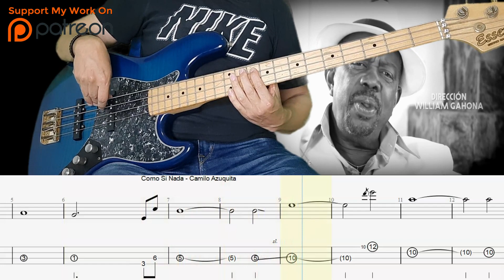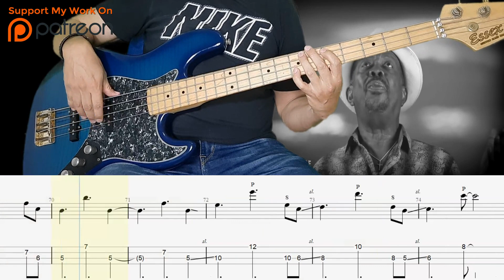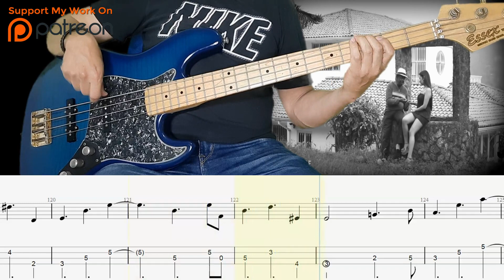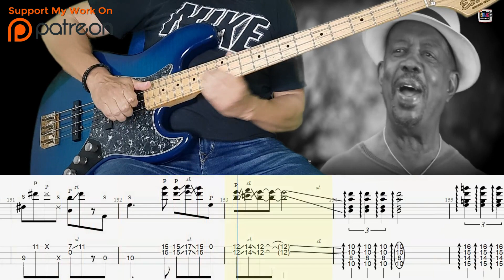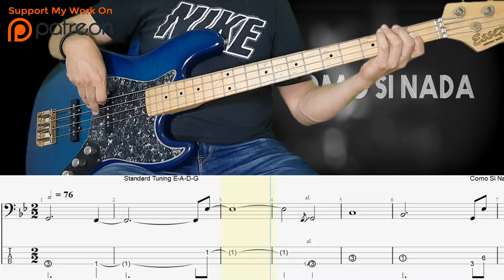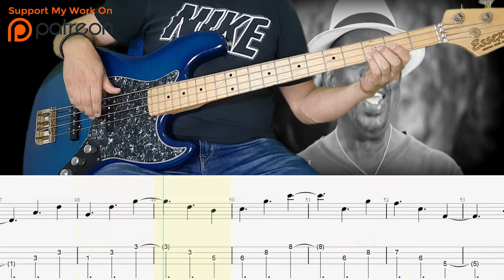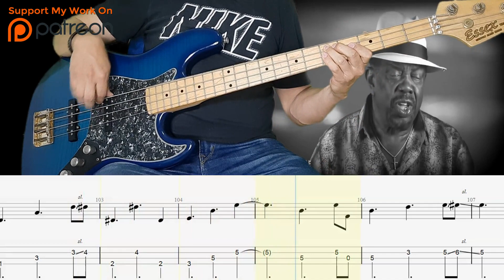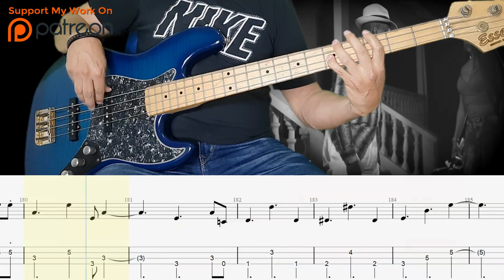Como Si Nada · Camilo Azuquita Bajo Electrico Salsa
To download the scores and tabs

🎸SI te Gusta mi contenido puedes apoyarme con lo que desees estare agradecido

Bass:Esexx Custom
Software: Reaper
Pluging: Archetype plini (Neural DSP)
Tuning  E-A-D-G

0:00 - 5:0 FULL BAND 🎸+🥁+🎙+🎹
5:02 - 10:06 BASS AND Percusion 🎸+🥁